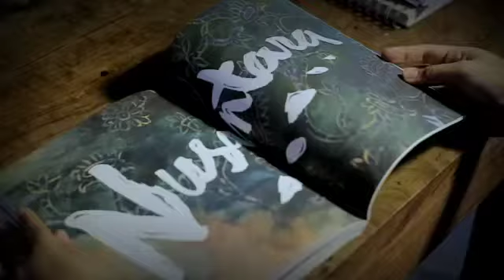Impressions of Indonesia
Watercolour wanderings through the archipelago. 142 pages. Sekali Bali publishing, Jakarta 2017.